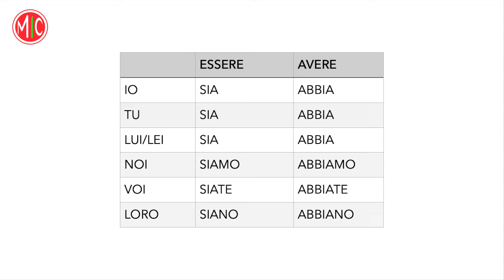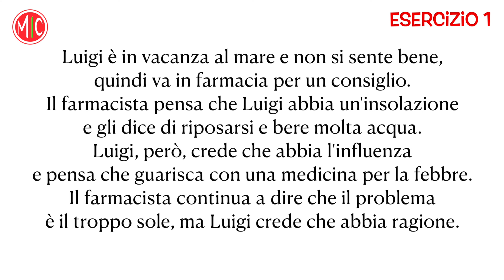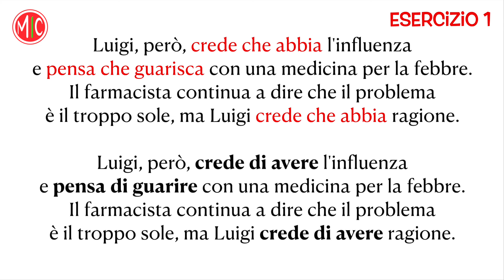Congiuntivo: Fix this Common Mistake with the Subjunctive | Learn Italian Grammar B1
So you learned the congiuntivo, the Italian subjunctive mood... but something is still not clear. Today I'll help you get rid of a very common mistake that learners do with the subjunctive. Listen to the dialogues, I'll help you identify the mistakes and we'll fix them together. There are also three exercises that can help you understand better: don't skip them! Don't worry if you can't answer correctly, you will learn from the examples.

You can also use the THANKS button here on YouTube to give us a hand! :) Grazie!

A1 Italian - Complete Course for Beginners
Italian Grammar - Concise & Clearly Explained
Learn Italian with Art - The Language of Renaissance Masterpieces

We are Anna & Diana, we are Italian and we’ve been working with languages all our lives. Our goal is to provide high-quality Italian lessons for beginners and beyond. No clickbait, no rambling, just useful content to support your language learning process. We also make videos about Italy and Italian culture - check them out!